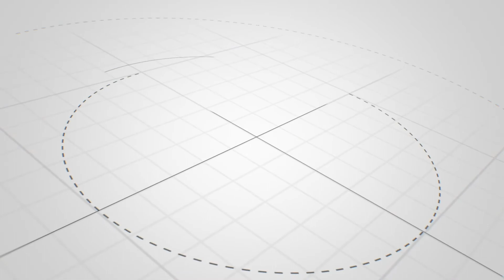Conversemos de Calidad -John Gonzáles, Pdte. de la Cámara de Comercio de Cusco - Turismo de Aventura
📡 ¡Ya estamos en vivo por ConversemosDeCalidad - Inacal TV! 💻 En esta edición entrevistamos a John Gonzáles, Presidente de la Cámara de Comercio de Cusco, quien nos hablará sobre las Normas Técnicas Peruanas de Turismo de Aventura en Cusco. 🌄🇵🇪🏔